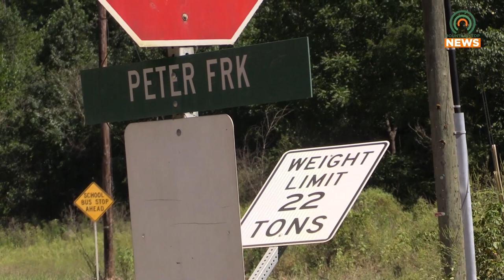McCarr Residents Recount Flash Flooding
Recent rainfall caused flash flooding in McCarr, Kentucky.  Residents tell their stories on how they dealt with the situation.